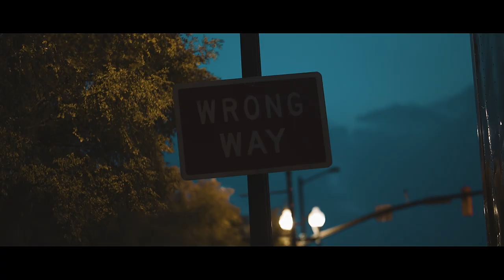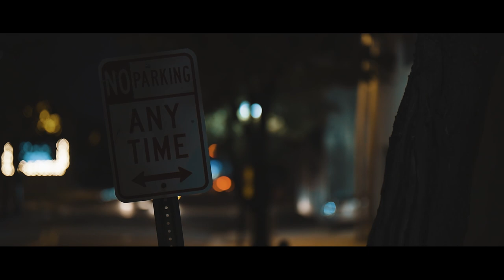Canon EOS R | C LOG Lowlight Footage | Tamron 85mm 1.8 VC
Quick test of the lowlight performance of the Canon EOS R with some night time cityscapes as the backdrop.

Filmed in 8bit C LOG around between 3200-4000 ISO in 1080p60 with Digital IS on.

FILMED WITH:
Canon EOS R
Tamron 85mm 1.8 VC
SmallRig Cage for Canon EOS R 2251
Control Ring Mount Adapter EF-EOS R